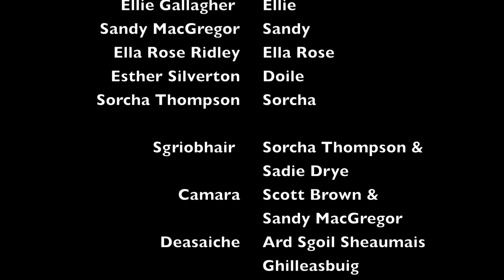Sgeulta | James Gillespie's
Gleusta meets Hunger Games. A film about a studio Game show that starts off in the style of a traditional studio Game Show and ends up with a Hunger Games style show down.